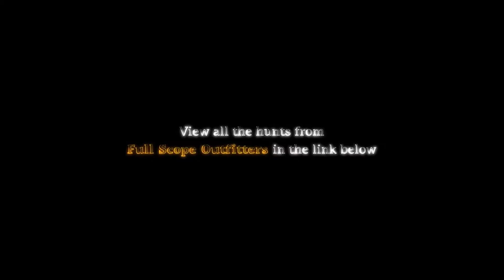Bush TV - Brown Bear eating lunch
Brown Bear have a great Salmon lunch at Full scope outfitters.